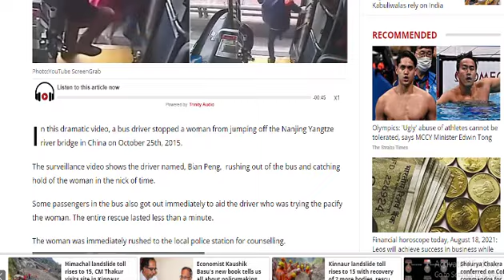আত্মহত্যার আগ মুহূর্তে ধরে ফেললেন বাসচালক | Mojar khobor | মজার খবর | সিনেমাখোর | The bus driver cau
আত্মহত্যার আগ মুহূর্তে ধরে ফেললেন বাসচালক | Mojar khobor | মজার খবর | সিনেমাখোর | The bus driver caught him just before committing suicide